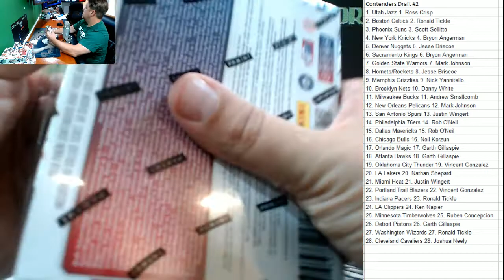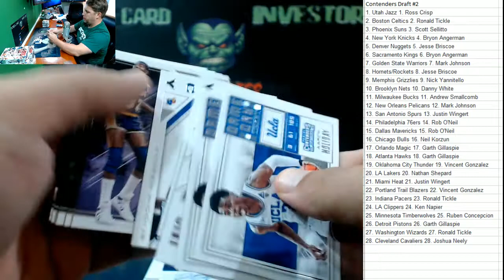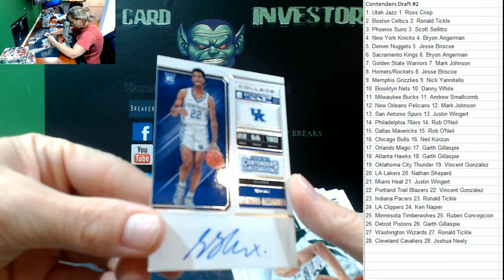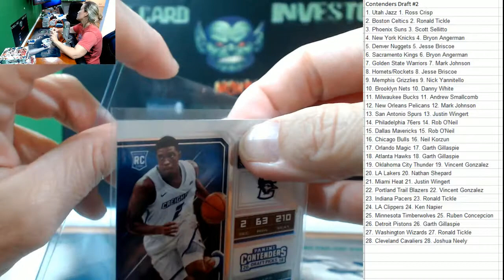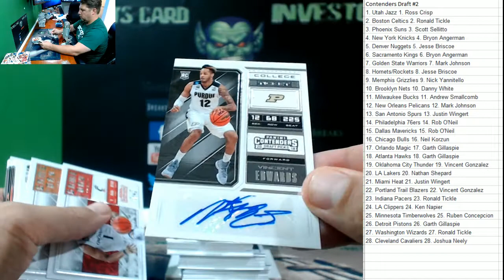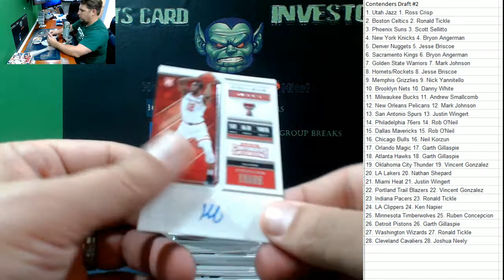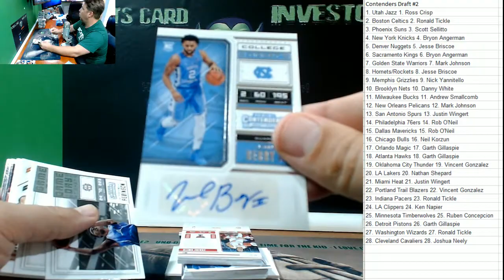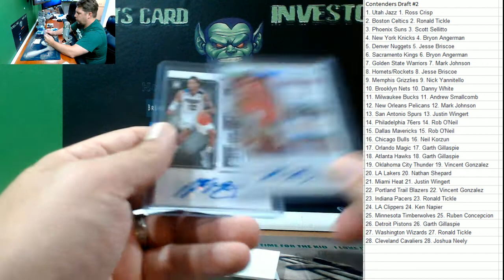2018 19 Panini Contenders Draft Case #2 LOADED Luka Doncic Auto with hit recap!